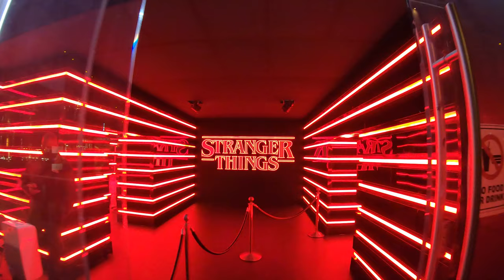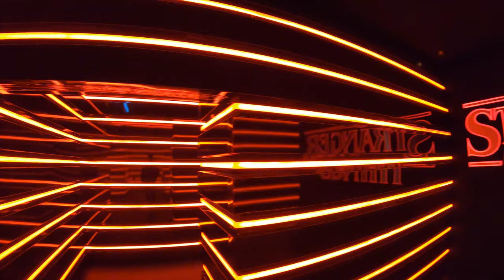Stranger Things Store | Americana Brand | Glendale - California - USA | 4K Walking Tour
Embark on a thrilling journey through the Stranger Things Store at the iconic Americana Brand in Glendale, California with our immersive 4K Walking Tour! Whether you're a die-hard fan of the hit Netflix series or just curious about the buzz, this video offers an exclusive peek into the world of Hawkins, Indiana, right in the heart of sunny California.

About the Stranger Things Store:
Step into the Upside Down and explore a world where the supernatural meets the 1980s. The Stranger Things Store is a pop-up experience that brings the beloved show to life, featuring an array of exclusive merchandise, interactive displays, and photo ops that will transport you straight to Hawkins. From the neon-lit Starcourt Mall to the eerie Hawkins National Laboratory, every corner of the store is meticulously designed to immerse you in the Stranger Things universe.

Americana Brand - A Must-Visit Destination:
Located in Glendale, California, Americana Brand is a premier shopping, dining, and entertainment destination. With its beautifully landscaped gardens, dancing fountains, and a wide array of shops and restaurants, it offers a unique outdoor experience that combines luxury with a laid-back Californian vibe. The addition of the Stranger Things Store adds an extra layer of excitement to this already vibrant location.

What You'll See in This Walking Tour:
Entrance to the Upside Down: As we enter the store, you'll be greeted by the familiar eerie atmosphere of the Upside Down, with flickering lights and haunting music setting the tone.
Hawkins National Laboratory: Explore the lab where Eleven's story began, complete with a replica of the sensory deprivation tank and other iconic props.
The Byers' Living Room: Take a step into the Byers' home, with the infamous alphabet wall and Christmas lights strung across the room. Will there be a message from the Upside Down waiting for you?

Starcourt Mall: Relive the mall scenes from Season 3 with a visit to the Starcourt Mall section, featuring stores like Scoops Ahoy and an array of 80s-themed merchandise.
Photo Opportunities: Don't miss out on the numerous photo ops scattered throughout the store, including a life-size Demogorgon, the Hawkins school bus, and more.

Americana Brand Highlights:
Outdoor Ambiance: Experience the beautiful surroundings of Americana Brand, with its lush landscaping, stunning water features, and charming architecture.
Dining Options: After your visit to the Stranger Things Store, take a stroll through the numerous dining options available at Americana Brand, ranging from casual eateries to fine dining establishments.

Shopping Experience: Explore a variety of high-end retail stores, boutiques, and specialty shops that make Americana Brand a shopping destination in its own right.
Glendale, California:
Glendale is a vibrant city located in the San Fernando Valley region of Los Angeles County. Known for its diverse culture, excellent shopping districts, and rich history, Glendale offers a unique blend of urban excitement and suburban charm. Americana Brand is one of its crown jewels, attracting visitors from all over Southern California and beyond.

This 4K Walking Tour of the Stranger Things Store at Americana Brand is perfect for fans of the show, as well as those interested in unique shopping experiences and pop culture phenomena. The video captures the essence of the Stranger Things universe and provides an up-close look at the meticulous details that make this pop-up store a must-visit destination.

Visit Americana Brand:
If you're planning a visit to Southern California, make sure to add Americana Brand in Glendale to your itinerary. Whether you're here for the Stranger Things Store or to enjoy the beautiful surroundings, Americana Brand offers something for everyone.